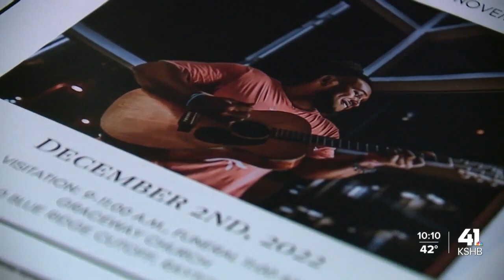ATF director discusses rising above gun violence at roundtable with local advocates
Tuesday night, Kansas City, Missouri Mayor Quinton Lucas, Interim Police Chief Joseph Mabin and local advocates addressed local gun violence with the director of the bureau of alcohol, tobacco and firearms, Steven Dettelbach.